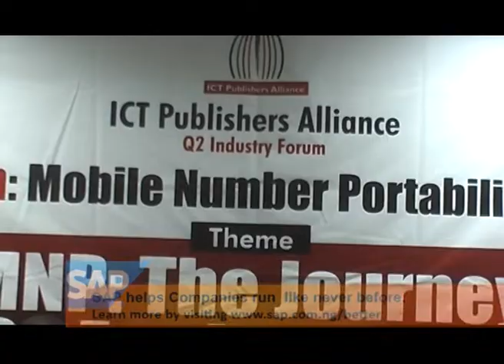Mobile Number Portability. The Journey So Far [Nigeria Communication News]